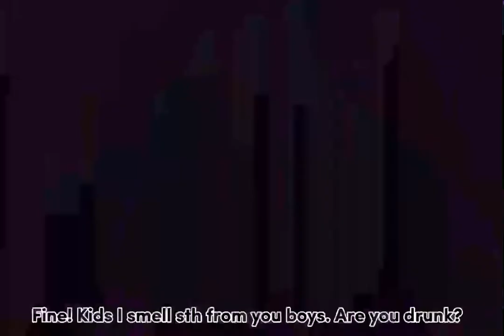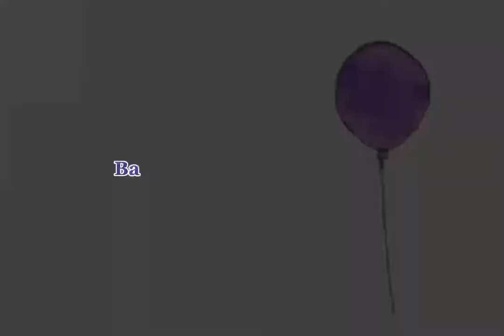🪔 𝐓𝐞𝐚𝐜𝐡𝐞𝐫 𝐒𝐮 𝐓𝐡𝐚𝐝𝐢𝐧𝐠𝐲𝐮𝐭 𝐏𝐫𝐨𝐣𝐞𝐜𝐭 𝐂𝐨𝐦𝐩𝐞𝐭𝐢𝐭𝐢𝐨𝐧 𝟐𝟎𝟐𝟐 🪔 Winner for General English (Adult Learners)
🪔 𝐓𝐞𝐚𝐜𝐡𝐞𝐫 𝐒𝐮 𝐓𝐡𝐚𝐝𝐢𝐧𝐠𝐲𝐮𝐭 𝐏𝐫𝐨𝐣𝐞𝐜𝐭 𝐂𝐨𝐦𝐩𝐞𝐭𝐢𝐭𝐢𝐨𝐧 𝟐𝟎𝟐𝟐 🪔 Winner for General English (Adult Learners) - Students from Intermediate 10 🪔

CONGRATULATIONS!!!